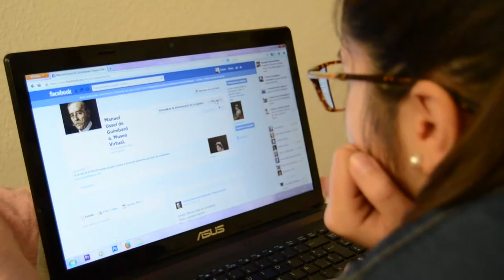Spot Museo Virtual Manuel Ussel de Guimbarda.